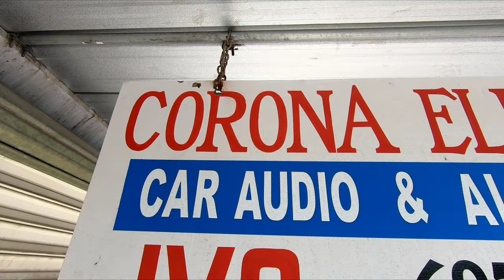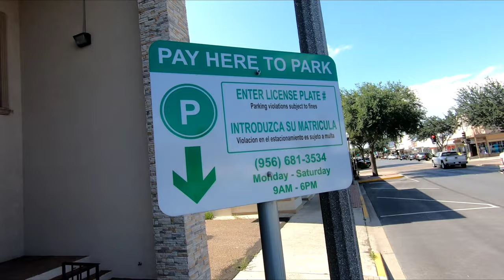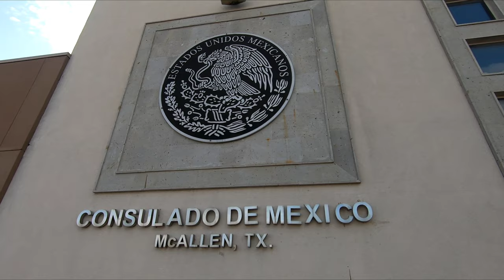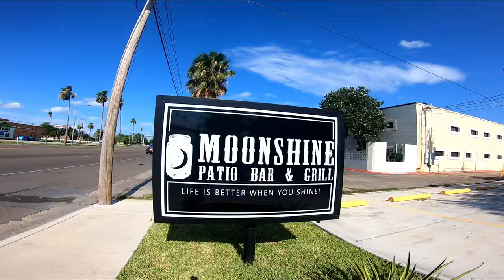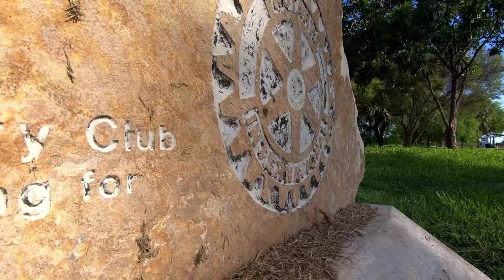Exploring McAllen Texas... (Narrated)(Inline Skate)